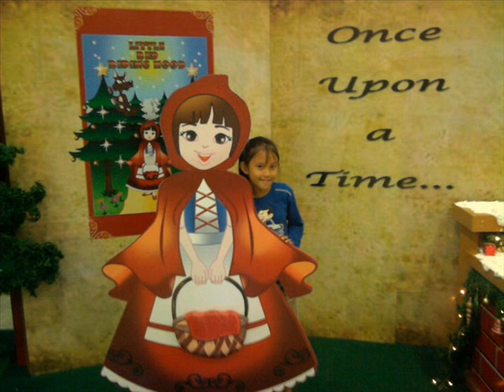Nabihag Mo By Nicole